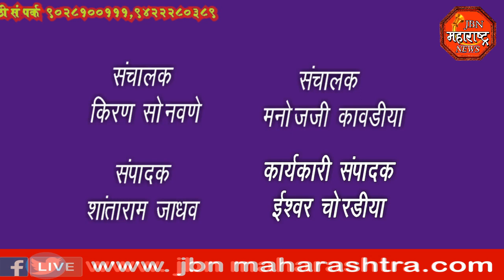jbn maharashtra news jalgaon